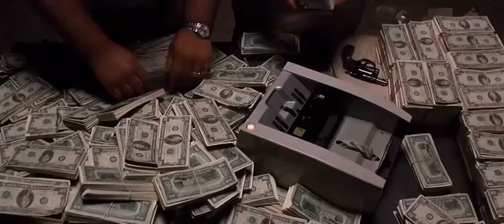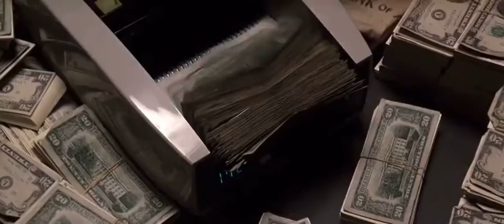ScarFace Clip - Push It To The Limit (1983)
Scarface is a 1983 American crime film which is directed by Brian De Palma and written by Oliver Stone. In 1980, Cuban refugee Antonio "Tony" Montana arrives in Miami, Florida, where he is sent to a refugee camp with his best friend Manny Ribera and their associates Angel and Chi-Chi . The four are released from the camp in exchange for assassinating a former Cuban government official at the request of wealthy drug dealer Frank Lopez, and they are given green cards. They become dishwashers in a diner.